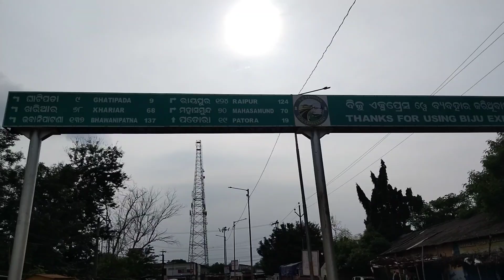PATORA DAM NUAPADA, ODISHA❤️// ପାତୋରା ଡେମ୍ ନୁଆପଡା, ଓଡିଶା🔥//Mr Harish Vlog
PATORA DAM NUAPADA ODISHA ❤️//PATORA DAM WITH SHIVA MANDIR (2023)

My First Vlog Channel

Mr Harish Vlog
From - kalahandi Odisha ( India )

disturbation act.